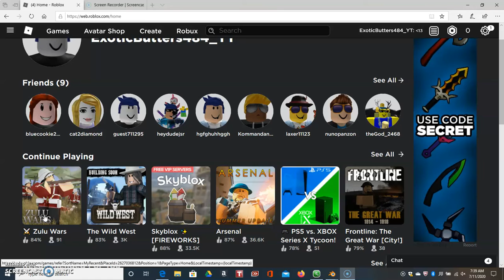roblox test recording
THIS IS A TEST. SO DONT GET ATTACHED.